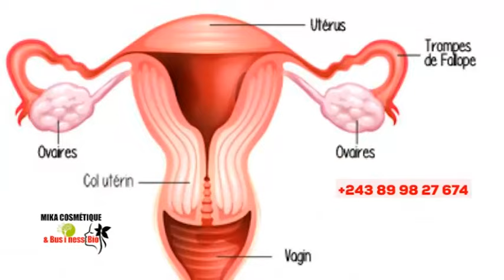🔥NGEFA, WALESSA, M0RT M0RT NZAMBE ASILIKI + PRÉSIDENT EN DANG£R, KINDOKI EXPOSÉ BOLANDA VIDÉO